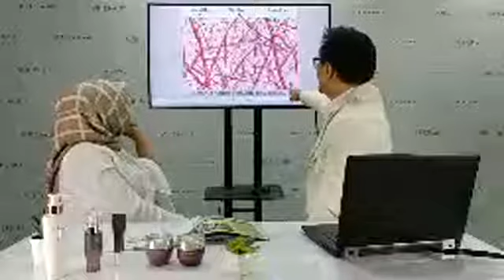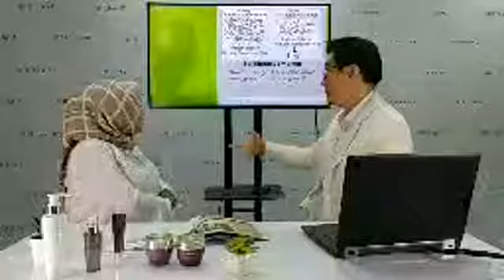Tussy Indriani & Dr. Eddy Karta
"Serba-serbi Penuaan Kulit"
Sumber : FB Aku Oriflame